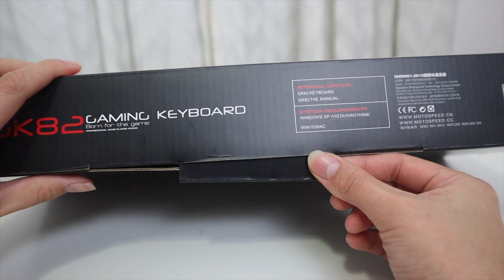Wireless Pink Gaming Keyboard Unboxing + Type Test - Motospeed GK82 - Affordable - Light up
Motospeed GK82 Wireless Pink Gaming Keyboard Unboxing and Sound Test. Red switches.